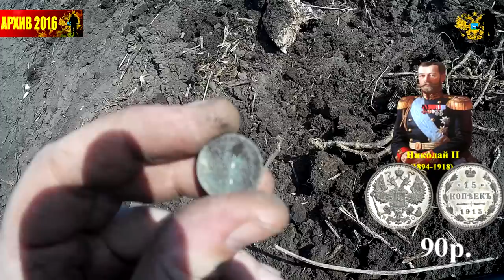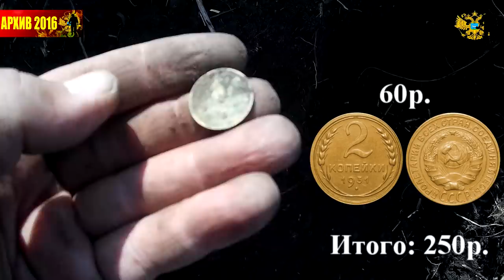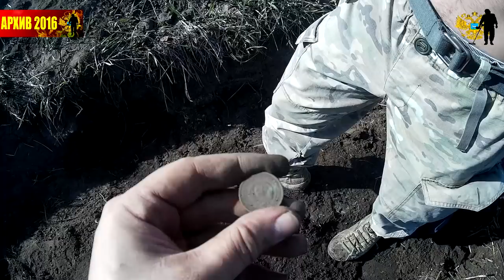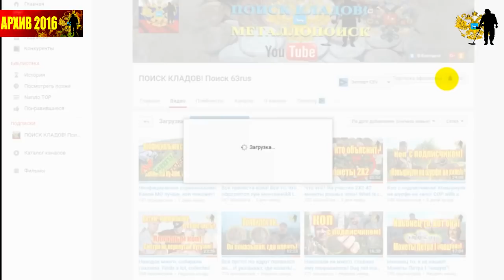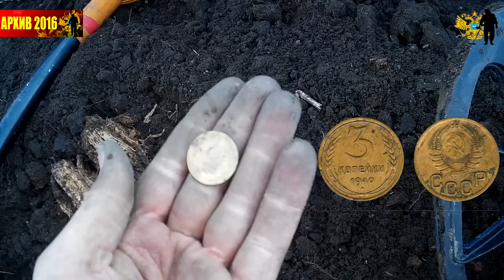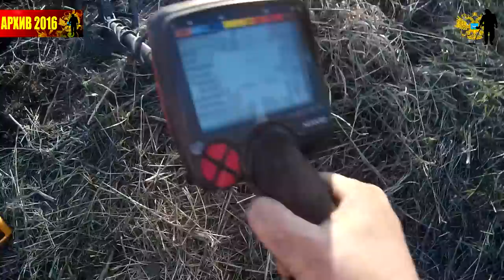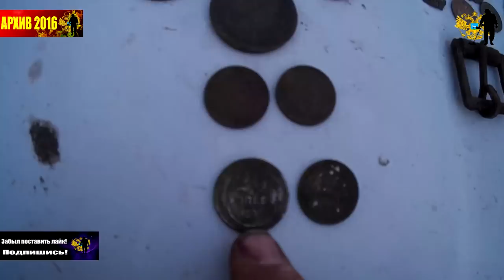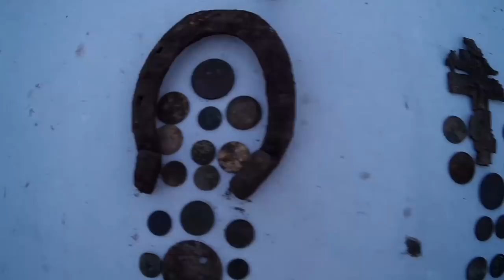Горшок, о второй! Рарик стоимостью 12000... Pot, on the second! Rare coin worth 12000...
Горшок, о второй! Рарик стоимостью 12000... Pot, on the second! Rare coin worth 12000... "ПОИСК КЛАДОВ"- Канал о видео копе, металлопоиск и всё, что его касается предметов старины. На нём каждый найдет все самое лучшее и интересные видео кадры артефактов. Старинные монеты разных временных эпох. Старинные крестики, пуговицы. Шикарные иконы, складни. Советы и пожелания начинающим кладоискателям. Помощь в выборе металлодетектора.